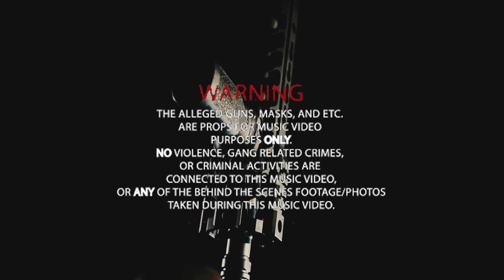KD22 - "Ease My Pain" (Official Music Video) Dir.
Watch the Official Video of " Ease My Pain” by KD22.